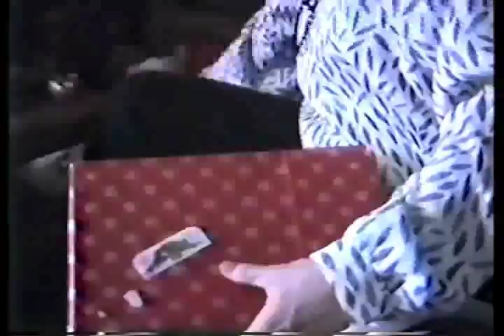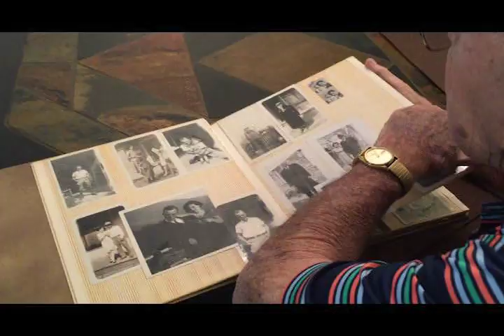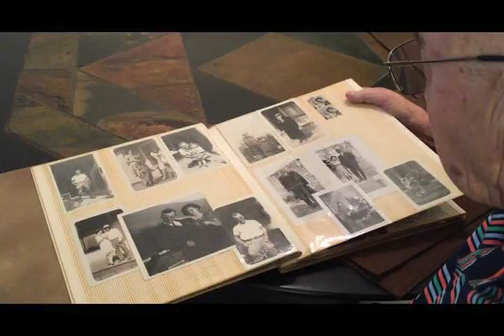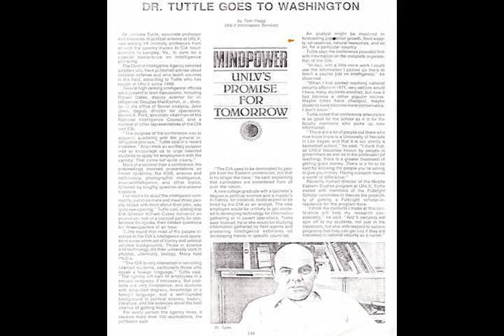Andrew Tuttle Memorial Video (No Audio)